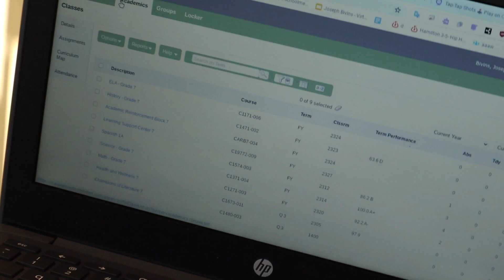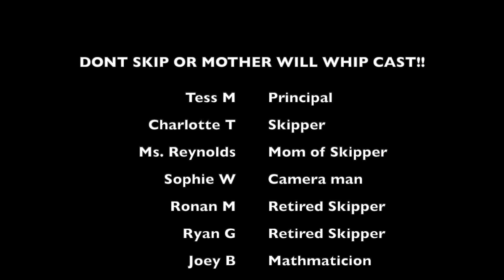dont skip mother whip